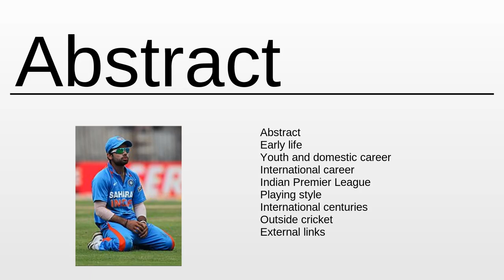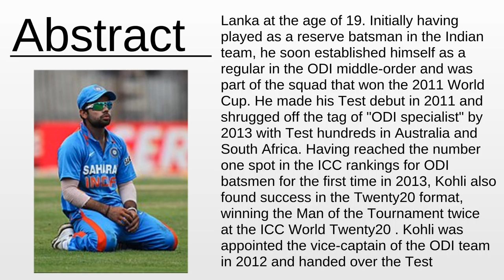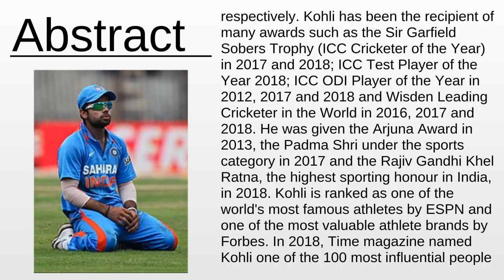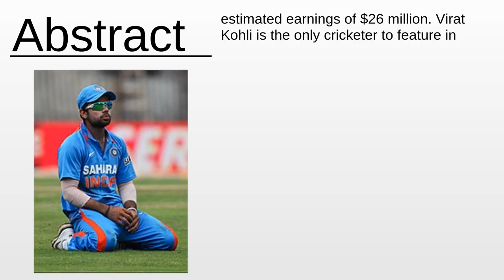Virat Kohli As Fast As Possible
Virat Kohli - This video aims to inform about: Virat Kohli

Content:
0:00:00 Abstract
0:03:19 About the project

Please provide your feedback on the comments section:
Thanks!